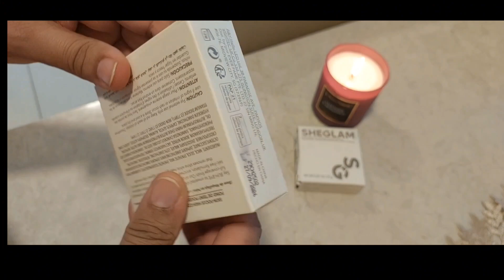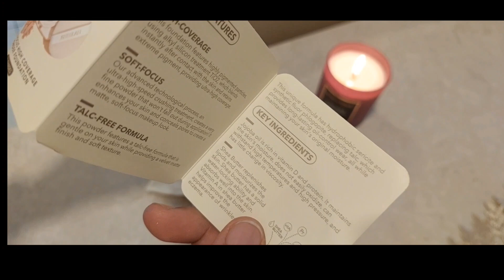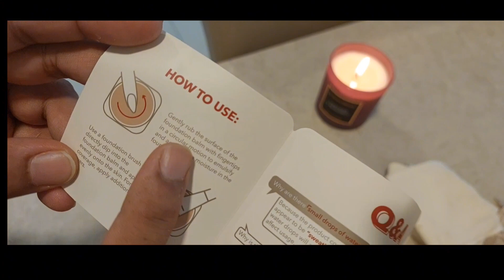Best Foundation for Soft Makeup look.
High coverage: Achieve flawless skin with our foundation's high coverage formula that effectively conceals imperfections, blemishes, and uneven skin tone.
Instantly flawless application: Experience a seamless application process with just a few strokes of a makeup brush, providing you with an instantly flawless complexion.
Long-lasting and non-greasy: Our foundation's exclusive non-greasy formula ensures a long-lasting wear, keeping your makeup in place throughout the day without feeling heavy or oily.
Moisturizing and skin-friendly: Infused with sodium hyaluronate and Gmoist Sea-Gel-H, our foundation provides deep hydration, leaving your skin moisturized and nourished even while wearing makeup. It is also suitable for sensitive skin, as it is talc-free, alcohol-free, and made with non-allergenic ingredients.
Resistant to oil and sweat: Featuring advanced amino acid wrapping technology and a 10-25 micron pre-mixed powder, our foundation resists oil and sweat, allowing your makeup to stay fresh and vibrant without dulling or fading.